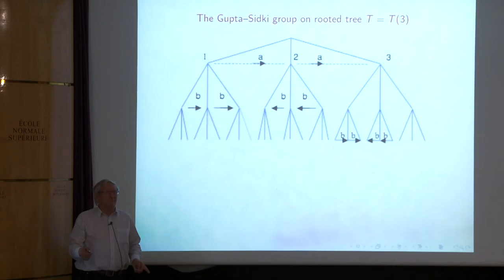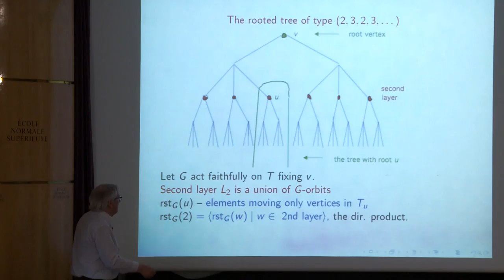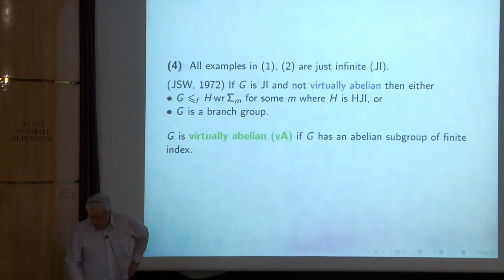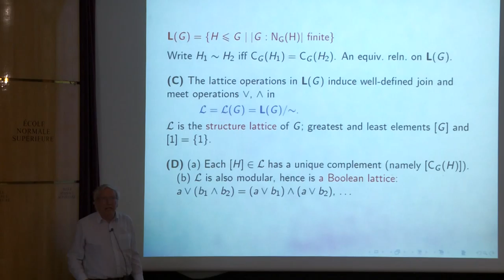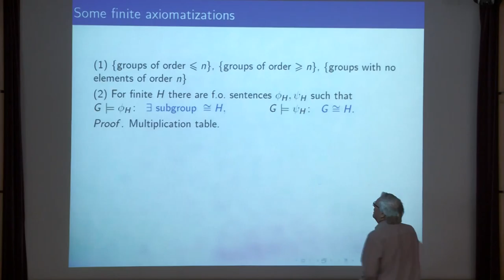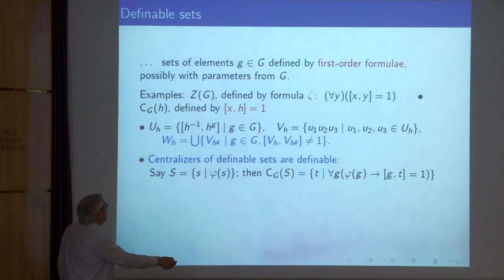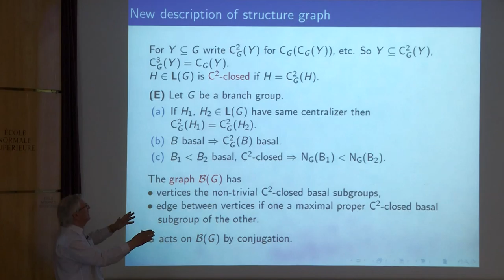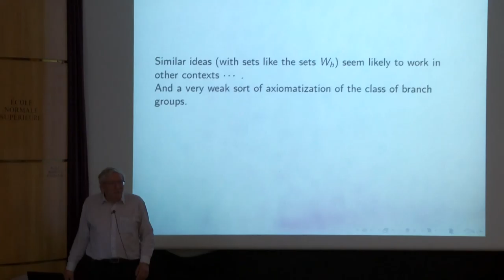John Wilson - Structure theory for branch groups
Branch groups are certain groups of automorphisms of rooted trees. They have provided examples answering a number of quite diverse open problems. Associated with them there a rich structure
theory. We shall report on some recent developments.